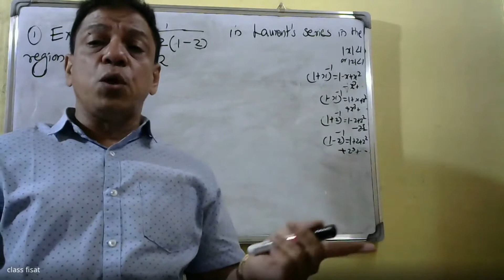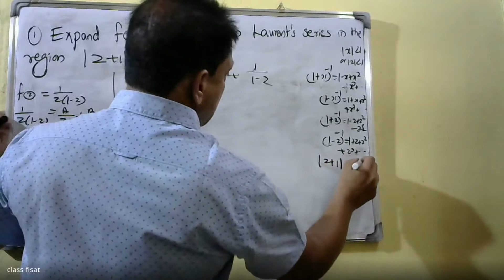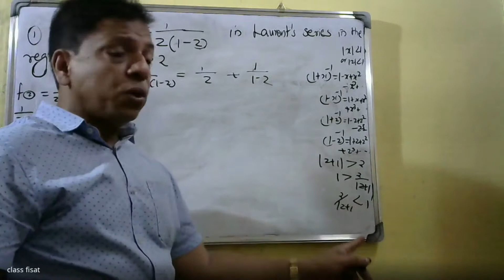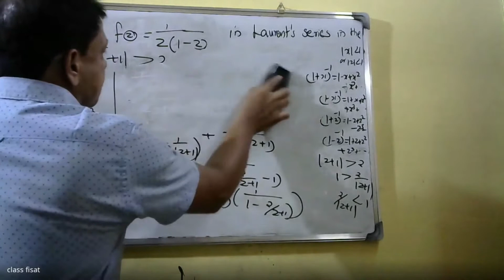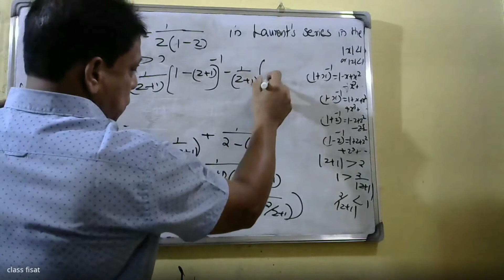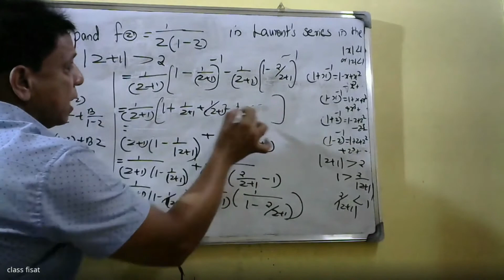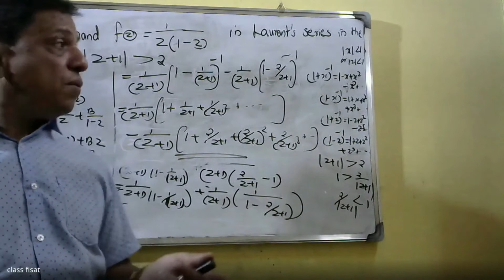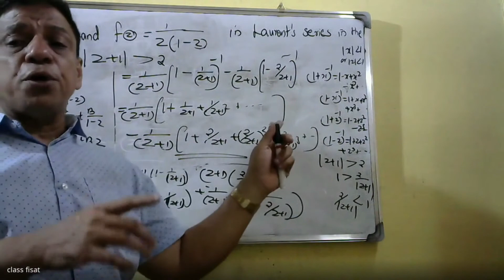Complex Variable-ResidueIntegration |Complex functions| PART-4 IMAT-201 |KTU-2019 SYLLABUS I SEM-S3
Complex Variable-Residue Integration
Laurent’s series(without proof ), zeros of analytic functions, singularities, poles, removable singularities, essential singularities, Residues, Cauchy Residue theorem (without proof), Evaluation of definite integral using residue theorem, Residue integration of real integrals – integrals of rational functions of  and    , integrals of improper integrals .